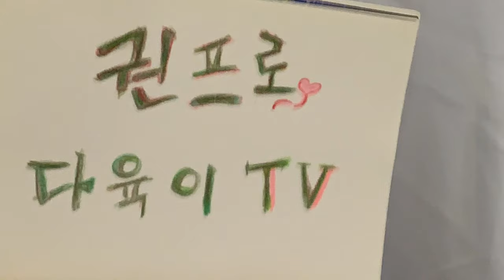인천다육도매-11월14일 특가세일 홍포도 갑니다!! 신상다육이와 화분을 30%세일 가격으로 구입하세요. 방문해주셔서 감사합니다.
인천다육도소매점
11월14일 신상도착했어요.
변함없는 관심 너무 감사합니다. 💚
신상품 다육이들과 다양한 화분이 30% 할인되어 매장에 도착했어요.
매일 다육이 사는 여자 권프로  많은  응원 부탁드려요^^

2번출구 롯데백화점 앞에서 38번,
4번 버스 타시고 논현화훼단지에서
내리시면 길건너에 인천다육도매장
있습니다.